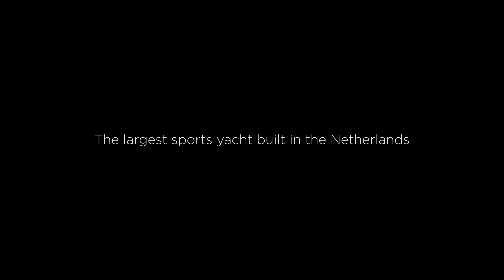Heesen Yachts - Amore Mio (Director's Cut) - Largest Sports Yacht Built in Netherlands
The Amore Mio - largest sports yacht built in Netherlands.

Filmed & edited by James Vernon